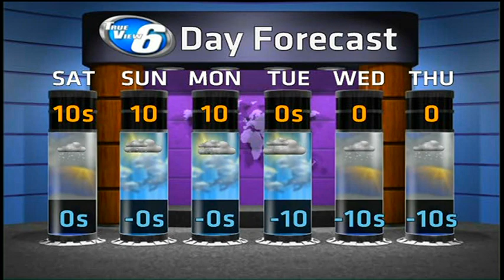Good snowball makin' snow